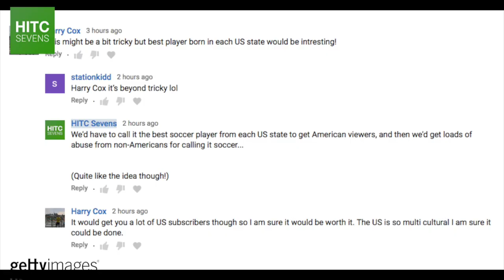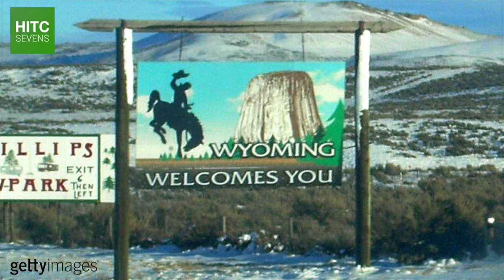Best Soccer Player From EVERY U.S. State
From Aron Johannsson of Alabama to Wyoming native Domenic Mediate, HITC Sevens takes a look at the best soccer player from every one of the 50 states that make up the United States of America.